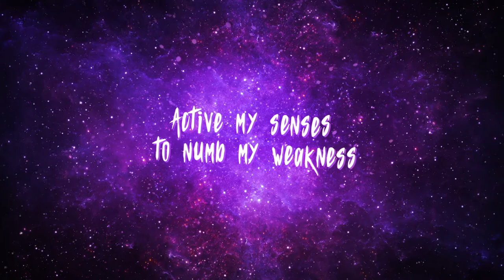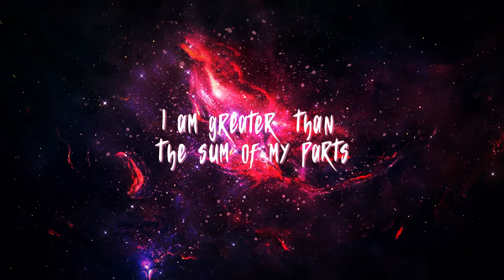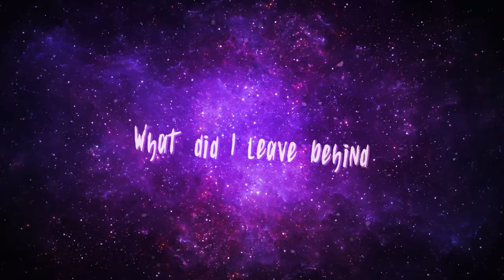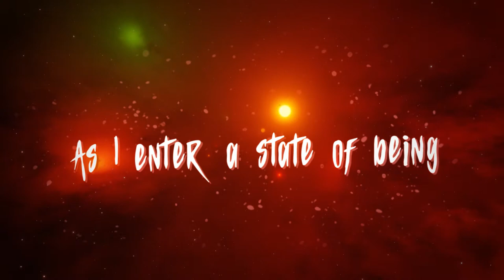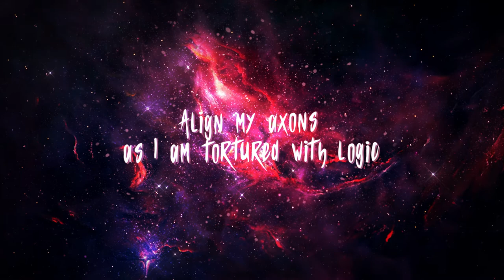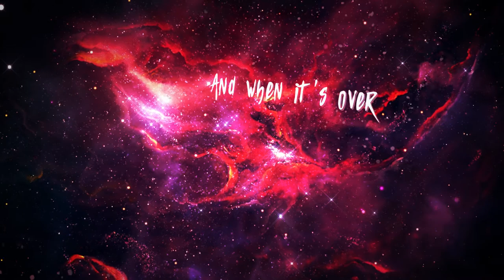Doom Brothers "Ego" Official Lyrics Video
Doom Brothers
 Ego
 Official Lyrics Video
 Directed by Dave Araya